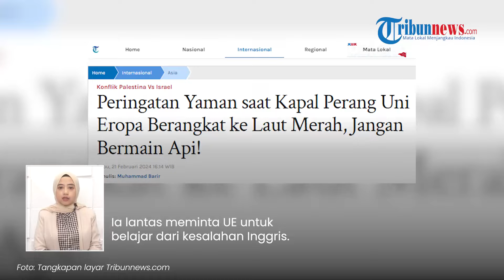Perang Terancam Melebar ke UE, Houthi Peringatkan Eropa agar Tak 'Bermain Api' di Laut Merah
TRIBUN-VIDEO.COM - Uni Eropa disebut akan mengirimkan angkatan lautnya ke Laut Merah.

Rencana UE ini lantas mendapat respons tegas dari Mohammed Ali al-Houthi, anggota senior Dewan Politik Tertinggi Yaman pada Selasa (20/2/2024).

VP: Dharma